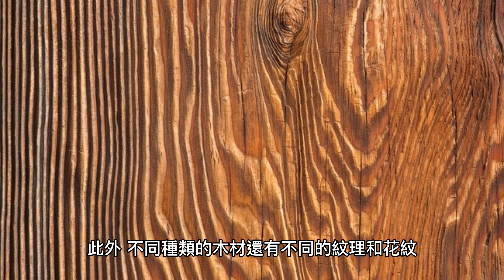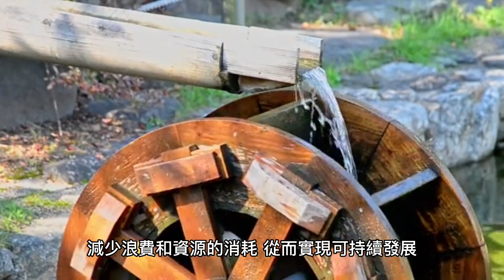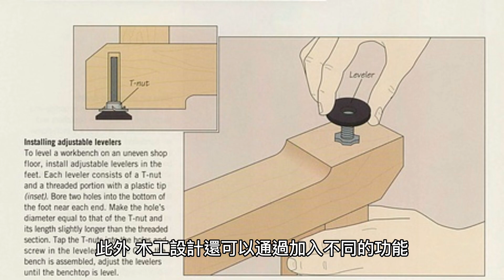從木工的角度看室內設計：木工如何改變空間氛圍